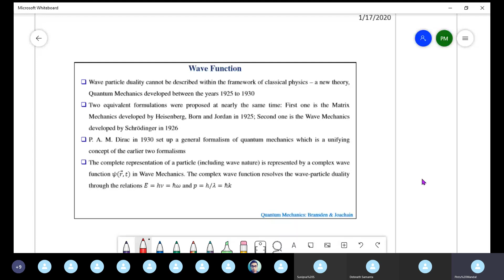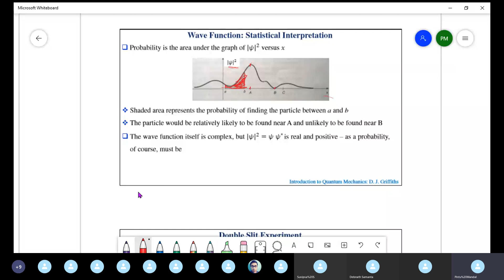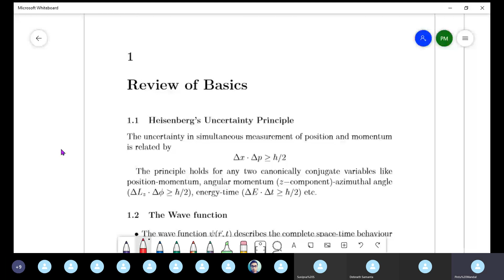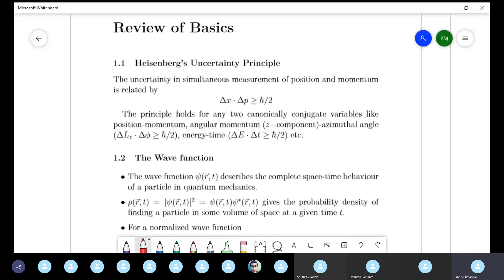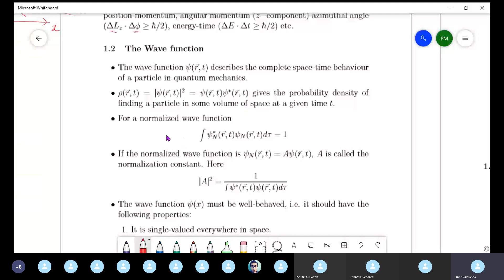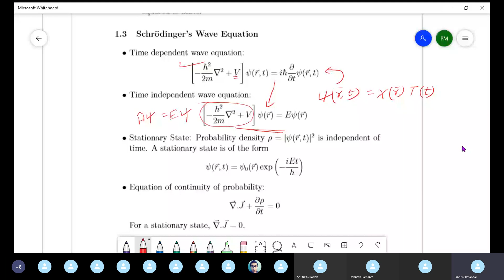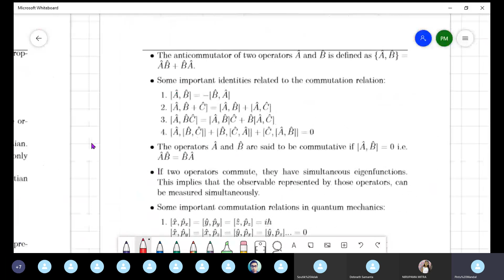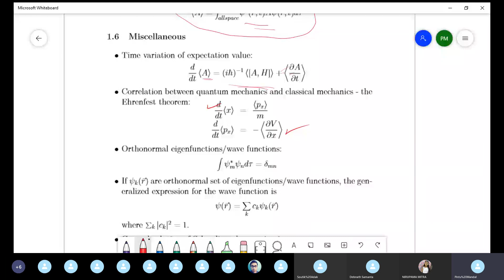Review of Quantum Mechanics I